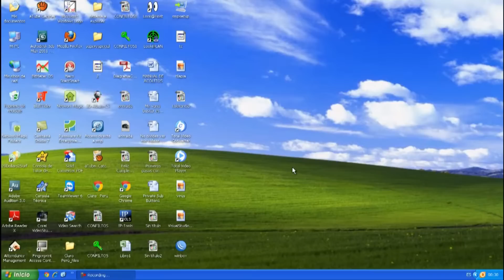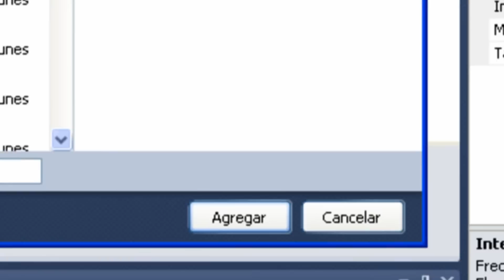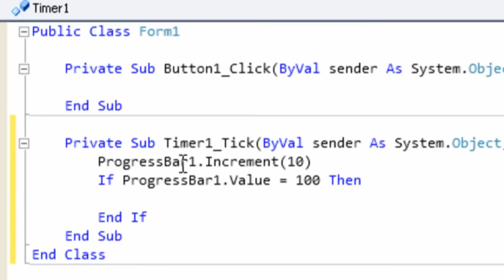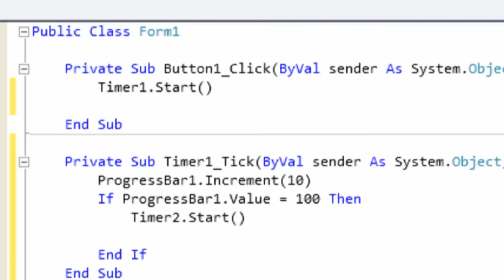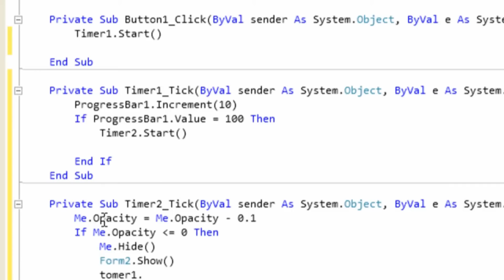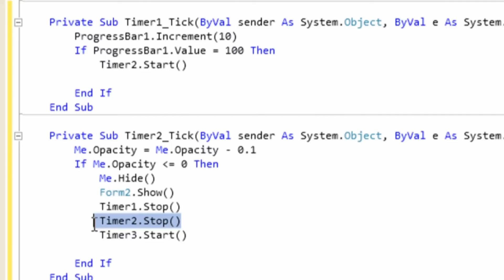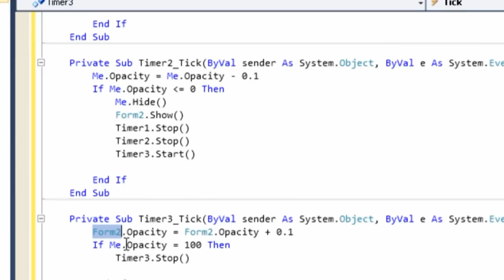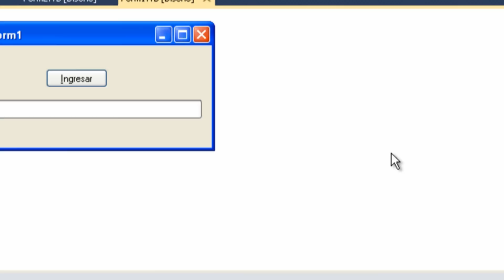Visual Basic 2010 - 07 - Opacity Avanzado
Si quieres ver más códigos y videos, entonces visita Programación, Redes y Seguridad Informática, Diseño y Arquitectura de PC, provecho...